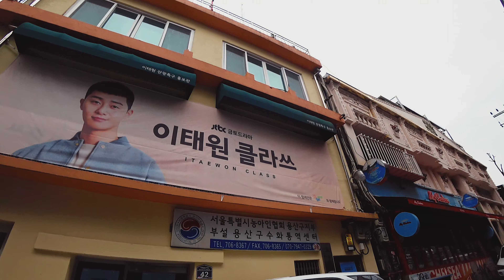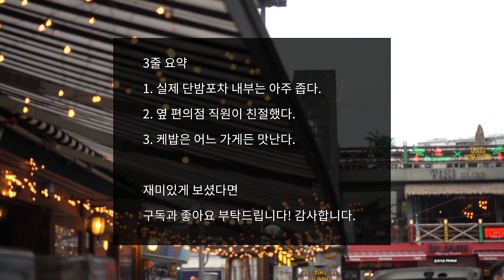이태원 클라쓰 '단밤포차' 드로잉 / Danbam(Sweet Night) Itaewon Class, Drawing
배우 박서준(박새로이)과 김다미(조이서), 유재명, 권나라가 주연 연기한,
다음 웹툰 원작 JTBC 드라마 '이태원 클라쓰'의 단밤 포차를 다녀왔습니다.
마침 옆 편의점이 맞은편에 있어서 테이블에 앉아 편히 드로잉 할 수 있었네요.
드라마의 재미와 감동이 실제로 와 닿는 것 같아 특별한 기분이었습니다.
이태원은 간혹 들르던 곳인데, 드라마 덕분에 좀 더 애착이 가는 동네가 되었습니다.

더불어 이번 영상의 썰 주제는 '사진을 보고 그릴 때 참고할 것들'에 관한 것입니다.
드로잉을 하실 때 조금이나마 도움이 되셨으면 좋겠어요.

영상 품질을 4K로 하시면 훨씬 선명한 영상으로 보실 수 있어요!
감사합니다.

펜. 스테들러 TRX476만년필
종이. 캔손 헤리티지 CP 300g

누구나 참여 가능한 유튜브와 여행, 드로잉과 관련한
정승빈 작가 오픈 채팅방도 많은 참여 부탁드립니다.